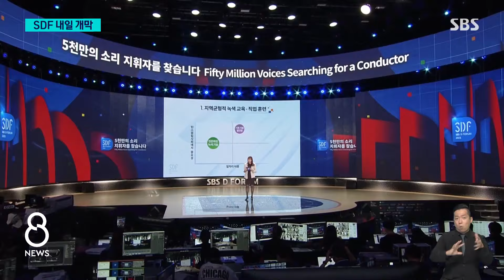시대의 변화 공론장으로 20년…12일 SDF 개막 / SBS 8뉴스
〈앵커〉

미래를 내다보고, 시대를 이끄는 SBS의 사회공헌 지식 나눔 플랫폼인 SBS D 포럼이 올해로 20살이 됐습니다. 내일(12일) 포럼을 앞두고 미래 의제를 선도해 왔던 20년의 역사를 돌아보고, 앞으로의 방향성을 짚어보겠습니다.

〈기자〉

2004년 SBS는 '서울디지털포럼'과 '미래한국리포트'라는 양대 지식 포럼을 출범했습니다.

언론으로서 세상이 어떻게 바뀌고 있는지 앞서 제시하고 미래 담론을 주도하겠다는 도전이었습니다.

[앨 고어/전 미국 부통령(2005 서울디지털포럼) : 한국에서 시작된 디지털 혁명이 또다시 전 세계에 전파되고 있습니다.]

각 분야 시대의 리더들이 SDF를 이유로 방한해 미래의 청사진을 제시했습니다.

[에릭 슈미트/구글 회장(2007 서울디지털포럼) : 이제 우리는 개인 컴퓨터에 보관하는 모든 정보를 클라우드에 넣을 수 있게 될 것입니다.]

특히 포럼을 통해 보여준 한국의 디지털 혁신은 세계적 모델로 우뚝 섰습니다.

[빌 게이츠/마이크로소프트 회장 (2008 서울디지털포럼) : 한국은 디지털 혁명을 이야기하기에 이상적인 곳이 아닐 수 없습니다. 너무도 많은 혁신들이 이곳 한국에서 비롯되고 있기 때문이죠.]

2018년 'SBS D 포럼'으로 새롭게 출발하면서, 정치적 양극화와 외로움, AI 윤리, 기후 위기 등 시대적 과제를 깊이 있게 다루는 공론장으로 발돋움했습니다.

[김상협/전 SBS 미래부장 : 인구 변화, 그리고 기후 변화, 그리고 최근에 AI. 이것은 새로운 헌법에 담겨야 할 만큼 엄청나게 중요한 거예요. 그런데 SBS는 이걸 줄기차게 20년 동안 제기해 왔죠.]

20년간 960명의 세계적 석학들이 시대의 변화를 예견하고, 7만 명이 넘는 청중과 함께 미래의 화두를 나눴습니다.

[이정애/SBS 미래팀장 : 다양성의 관점에서 여성 연사의 비율을 좀 더 높이려고 노력을 한다거나 다양한 사람들이 목소리를 낼 수 있는 장이 될 수 있도록 노력했다는 것도 하나의 변화라고 (생각합니다.)]

내일 20주년 포럼에서는 세계적 석학들이 모여 저출생 위기에 직면한 한국 사회의 해법을 모색합니다.

한국을 대표하는 지식 나눔 플랫폼으로 성장한 SBS D 포럼은 앞으로도 기술과 인간, 혁신과 가치를 잇는 가교 역할을 이어갑니다.

(영상편집 : 전민규)